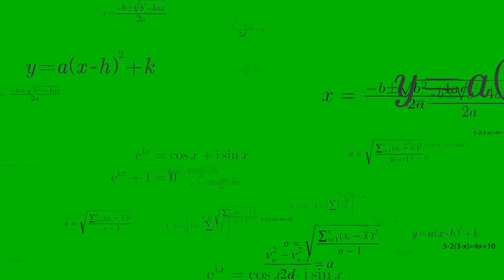Math Smart Green screen Calculator Einstein Science